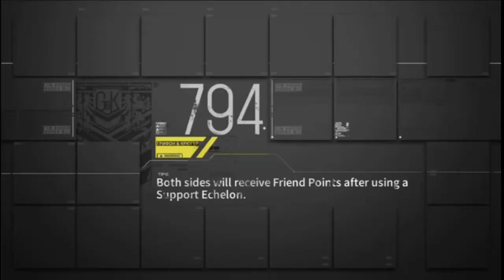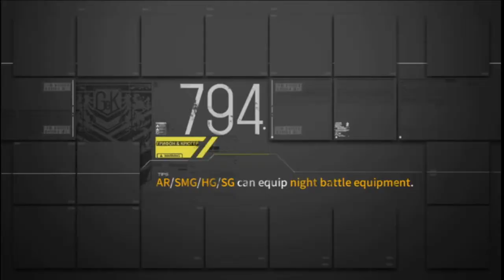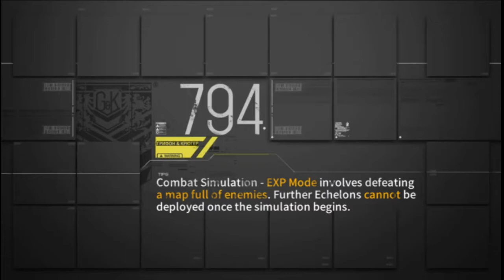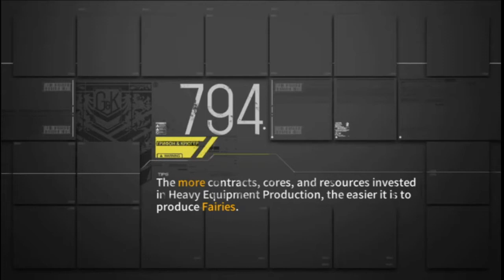Normal Core 8 run but I use 4 Shiki on SWAP Striker [Theater 2]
4 Shiki SL10
Carcano M1891 SL8
Five-seven SL9
SAA both skill SL10
Calico skill 1 SL10
            skill 2 SL1